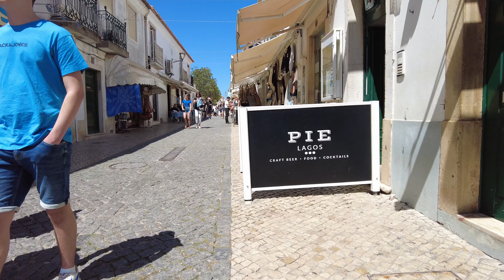Walking in Lagos City Centre 🇵🇹 | Algarve |【4K】2023